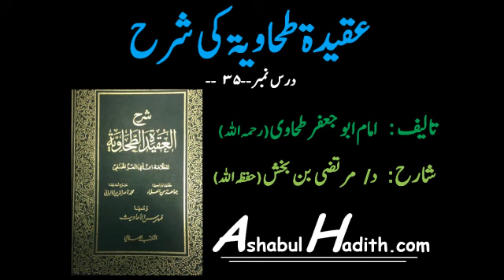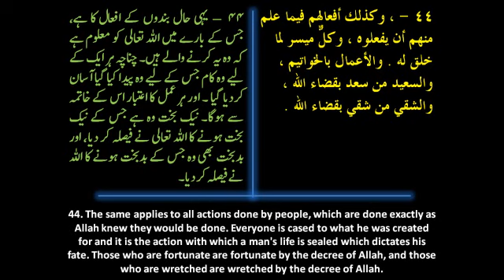Aqeedah tahawiyyah: 35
Excellent classical book on creed: "Aqeedah Tahawiyyah" of Imaam Abu Jafar al-Tahawi [d. 321 H rahimahullaah], explained by Dr. Murtaza Baksh [hafidhahullaah].